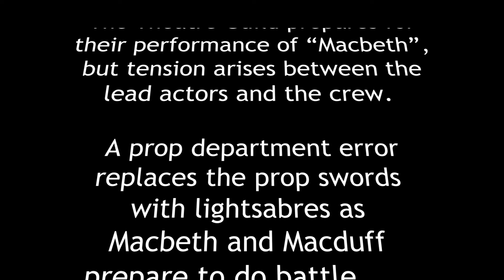INN a Minute or 5 (Yr 3 Ep 144) Friday, May 3, 2024 - Star Wars Day Special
Technically Star Wars Day isn't until tomorrow, but it is never too early to celebrate May the 4th Be With You for INNvision Media!!!
Congratulations to Fury baseball who defeated Crescent and will host the district championship on Monday.
Tonight and tomorrow, our theatre department presents "Macbeth", which we may or may not have reimagined with lightsabers